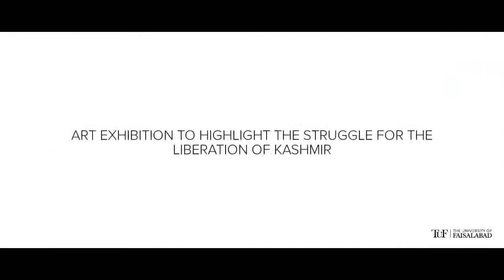Art Exhibition in consolidation with our Kashmiris | The University of Faisalabad